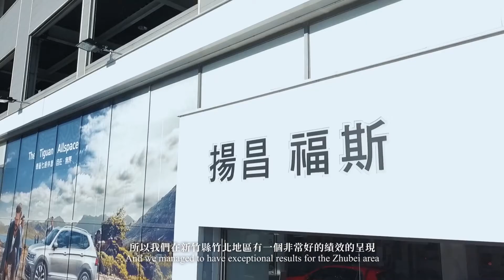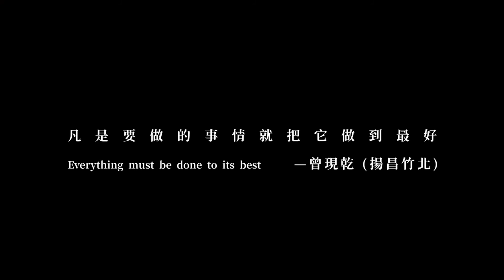[微電影紀錄片] Volkswagen 福斯 最佳業務經理 曾協理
婚禮錄影/婚禮紀錄/微電影/工商影片/CF宣傳片/網路廣告/活動紀錄/形象短片/網路短片製作

Line: tkdcc999
WeChat: tkdcc99